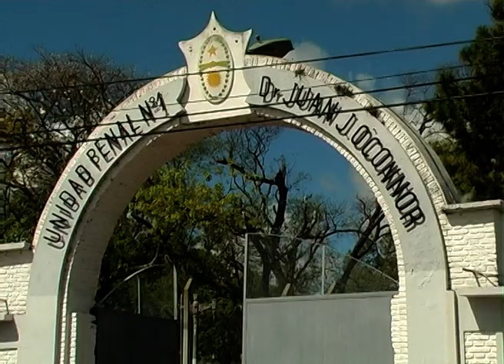REQUISA UNIDAD PENAL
TRAS UNA REQUISA EN DOS PABELLONES DE LA UNIDAD PENAL 1, INCAUTARON GRAN CANTIDAD DE TELÉFONOS CELULARES